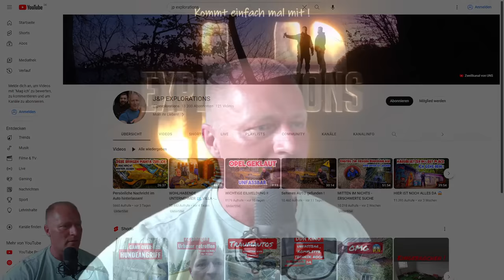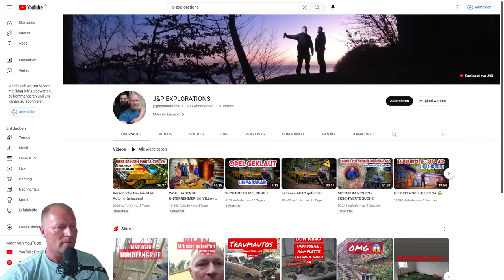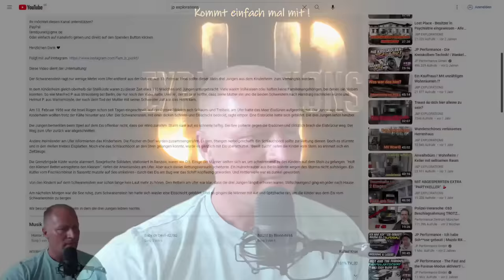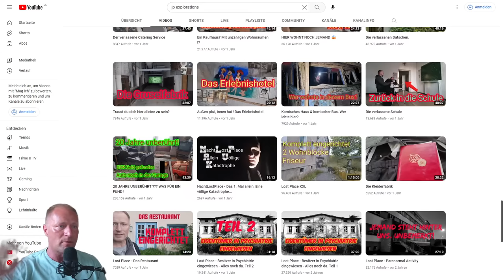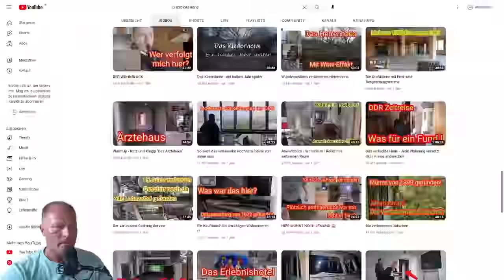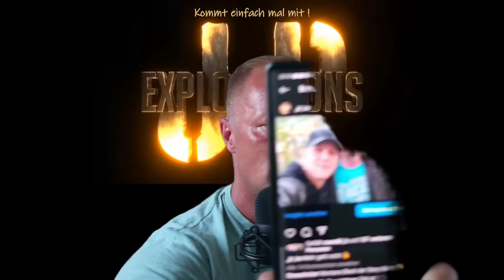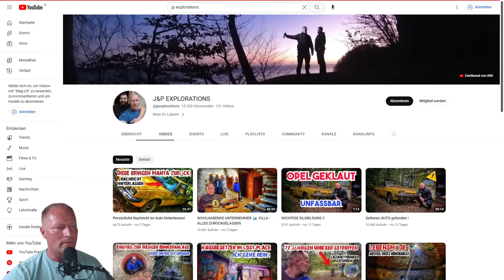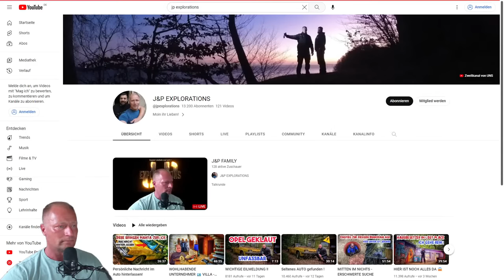J&P FAMILY 1. Folge - Wir sind online 😊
Talkrunde